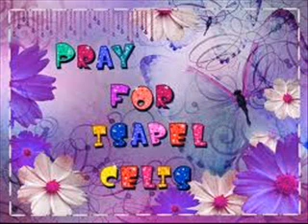Mobile Billboard Donated To Help In Seach For Isabel Celis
Day 17 since six-year-old Isabel Celis disappeared from her eastside home and still there are no solid leads.

Meantime police have scaled back the number of officers assigned to the case.

Volunteers are stepping up efforts to assist the investigation.

Many of the signs and fliers you see around Tucson, were donated by local graphic design companies. There's now a mobile billboard zooming around town.

Logging 500 miles a week, it's hard to miss, and that's the point.

"We left it out at KFMA day so it would have a lot of visibility out there," Debbie Frable the owner of Payless 4 Signs said.

She and her son Jerry own the trailer with billboard attached.

"Nobody paid for it, we didn't take any donations or anything for the banner, or the art work for the billboard anything like that," Frable said.

They don't know the Celis family personally, but as parents themselves felt drawn to act. It's their own unique way to help in the search for Isabel.